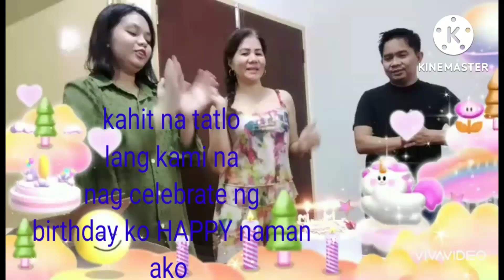CELEBRATING MY BIRTHDAY (07--30-'22)🎈🎉🇧🇳 🇵🇭/(late upload) NINIZ VLOG#69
THANKS!!!